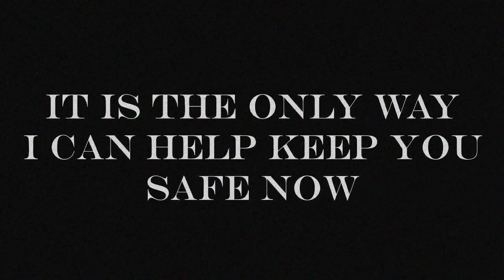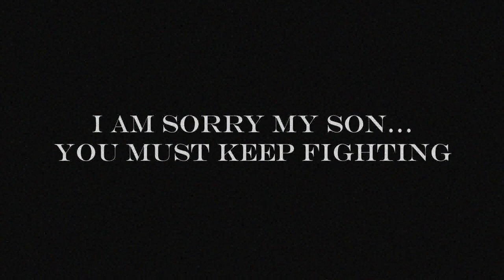Hidden Tape (Teaser for Upcoming Project :3) (First of Many)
You must fight Yuma... If not for yourself for your family...

Can you guess what is making a return yet? Script is chuggin along quite welllll!! It will be bigger and better then ever before~